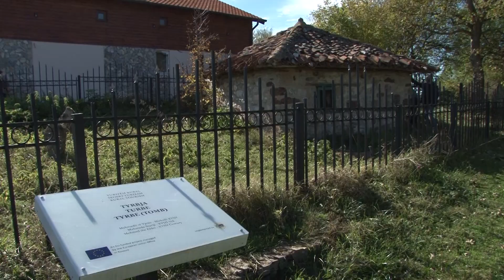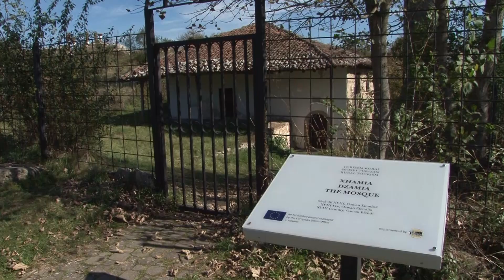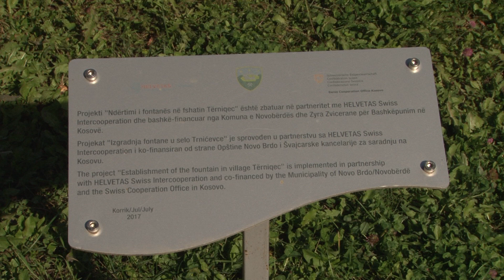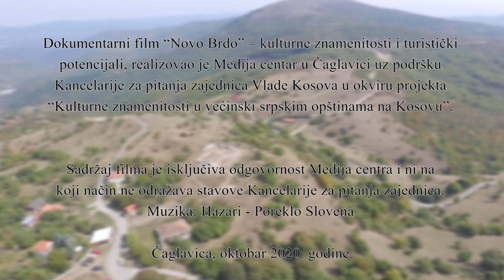Novo Brdo – kulturne znamenitosti i turistički potencijali